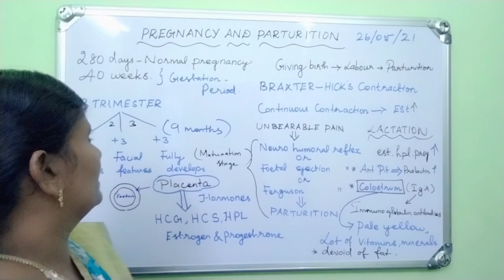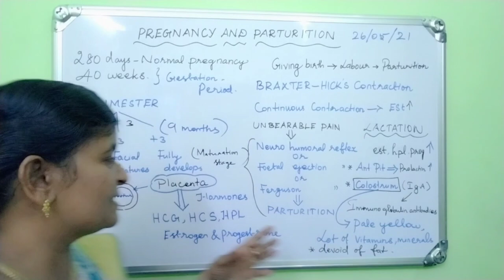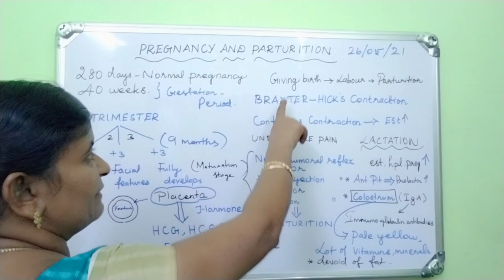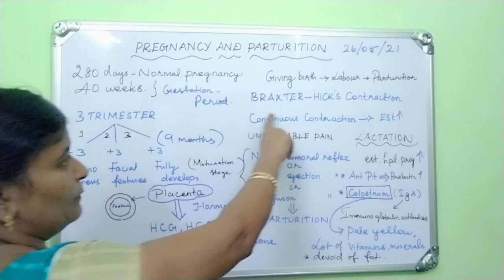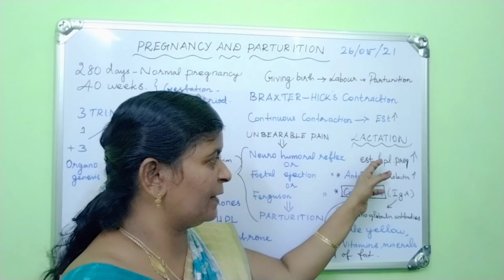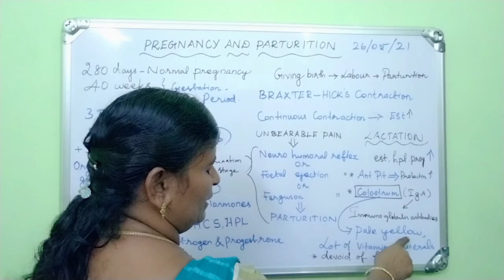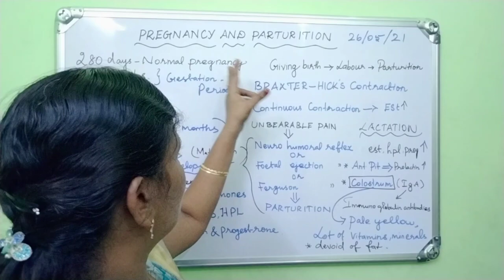Pregnancy and Parturition